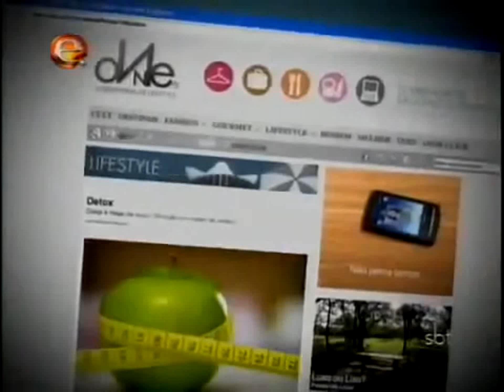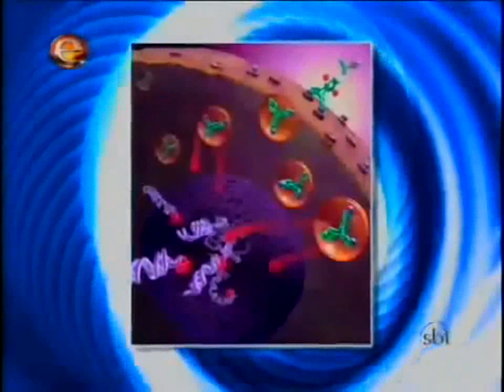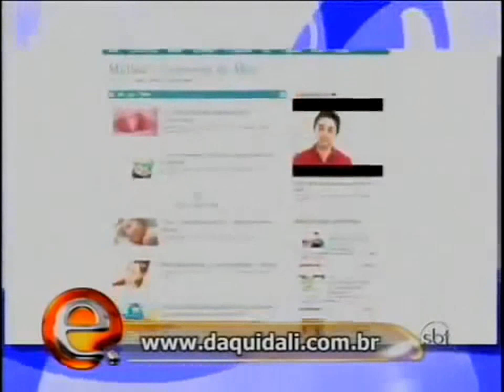ELIMINE ATÉ 5KG EM 48 HORAS COM A DIETA DO SUCO DETOX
PERCA PESO EM 24 HORAS COM A DIETA DO SUCO DETOX

Aprenda como emagrecer rapidamente e perder peso consideravelmente, método muito simples de fazer. conheça tambem em nosso canal a dieta do ovo, dieta do limao, tudo aqui no canal Fitness Brasil.

Emagrecer 10 kg em uma semana Perder 10 kg em uma semana  emagrecer 10 kg em uma semana